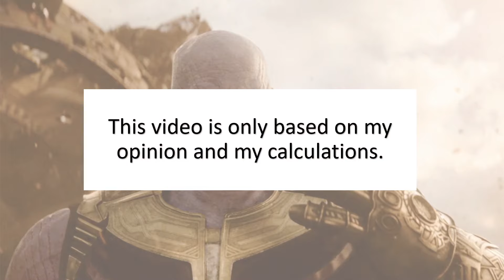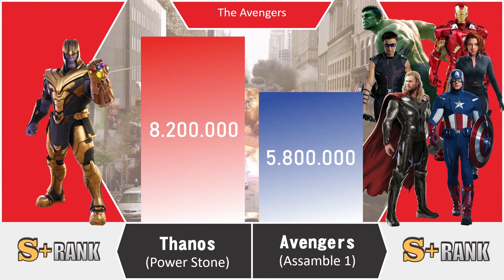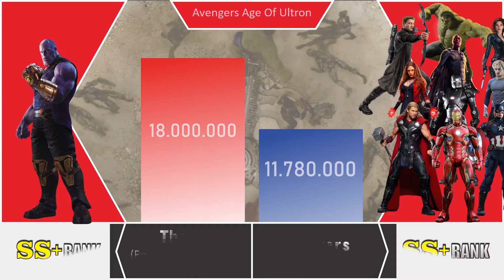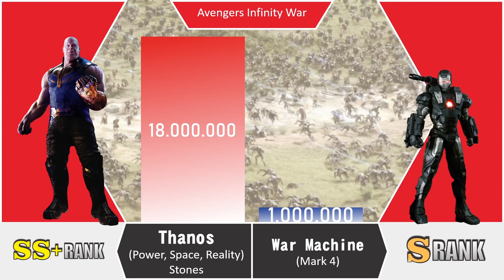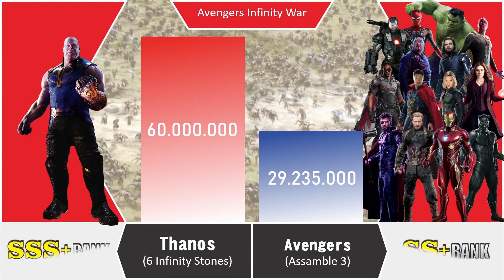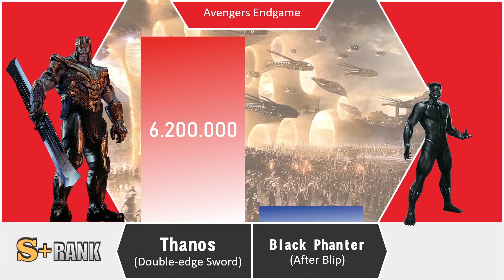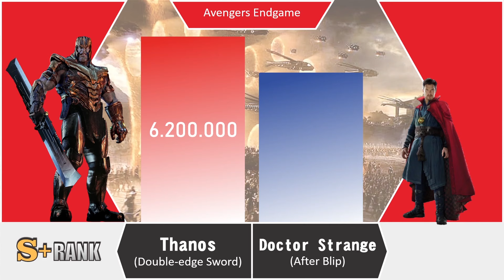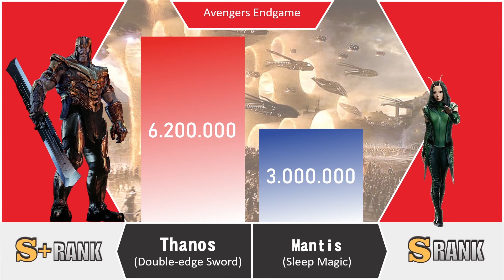THANOS VS ALL AVENGERS - Thanos Power Levels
This power level is based on my opinion and also my calculation, the character present is only from marvel cinematic universe (MCU).

Characters : Thanos